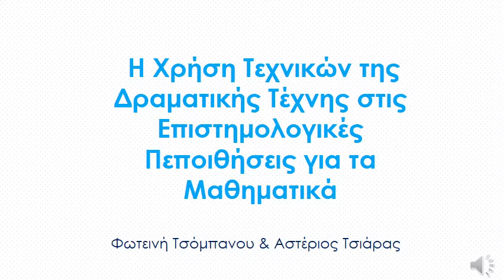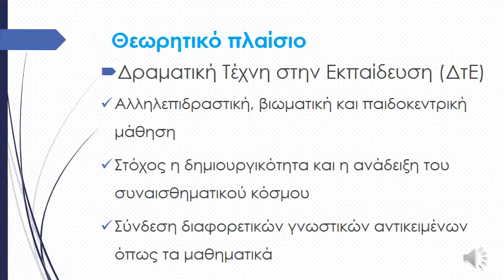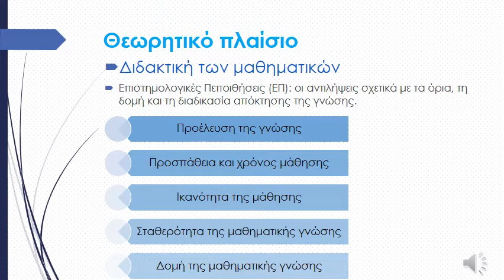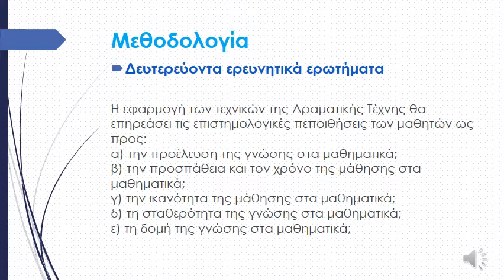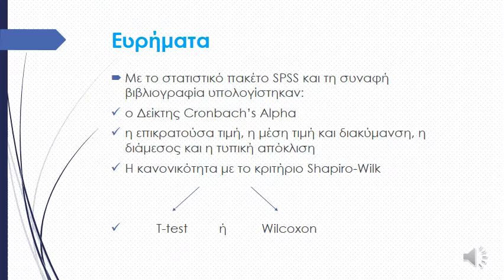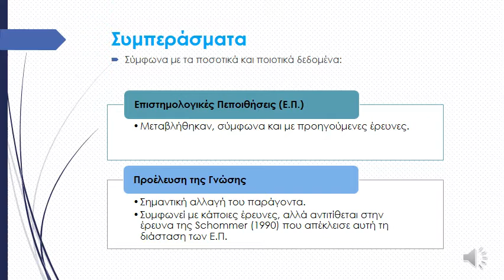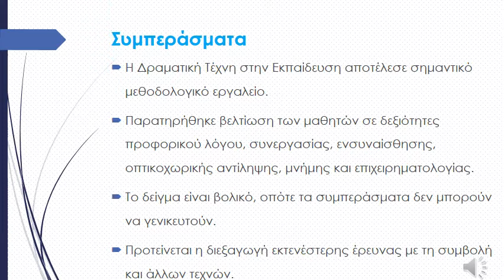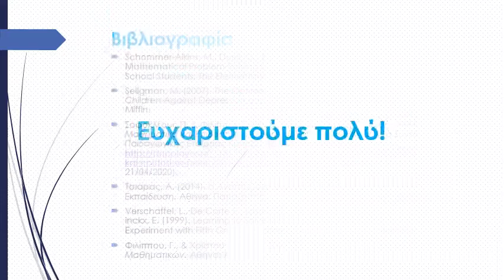519 Η Χρήση Τεχνικών της Δραματικής Τέχνης στις Επιστημολογικές Πεποιθήσεις για τα Μαθηματικά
6th International Conference for the Promotion of Educational Innovation

Title: Η Χρήση Τεχνικών της Δραματικής Τέχνης στις Επιστημολογικές Πεποιθήσεις για τα Μαθηματικά

Τσόμπανου Φωτεινή
Εκπαιδευτικός Π.Ε.70, Ευρωπαϊκό Πρότυπο,

Τσιάρας Αστέριος
Εκπαιδευτικός Π.Ε. 92.01, Πανεπιστήμιο Πελοποννήσου